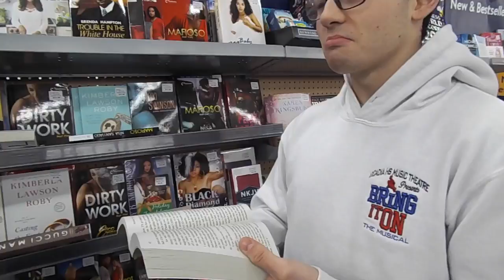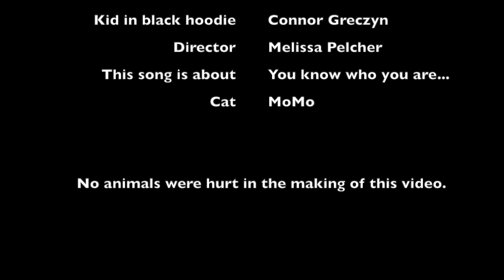Ethan Pawlukiewicz and Connor Greczyn: Girl [Official Music Video]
Issa joke